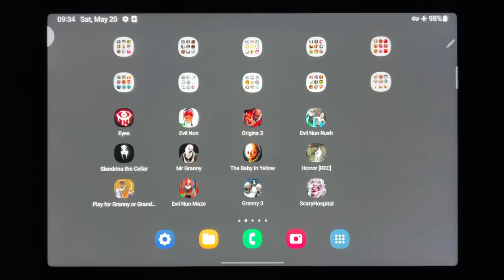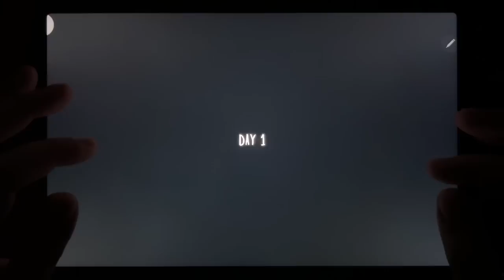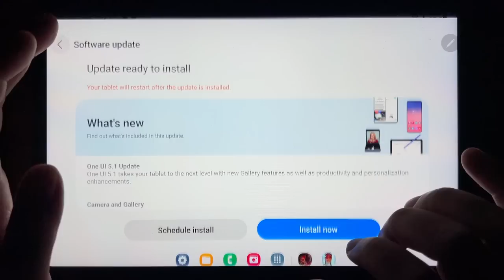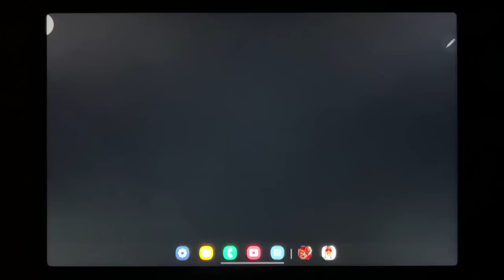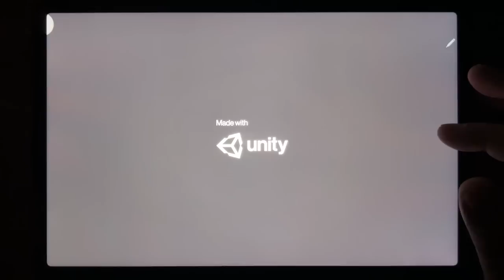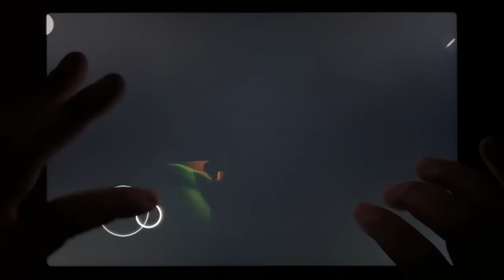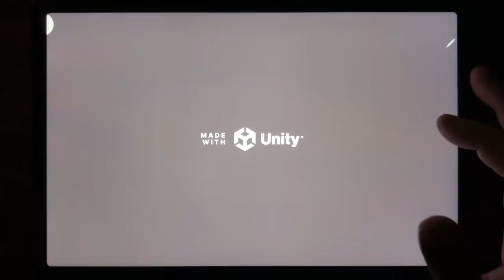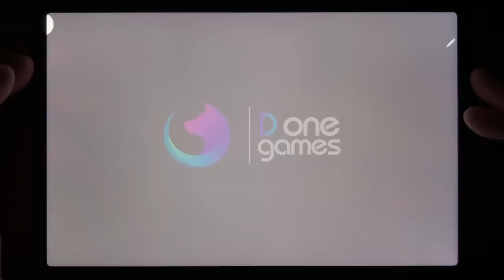Eyes - The Horror Game, Evil Nun, Origins 3, Evil Nun Rush, Slendrina The Cellar, Mr Granny...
Eyes - The Horror Game, Evil Nun, Origins 3, Evil Nun Rush, Slendrina The Cellar, Mr Granny, The Baby In Yellow, Horror REC, Play For Granny of Grandpa, Evil Nun Maze, Granny 3, Scary Hospital